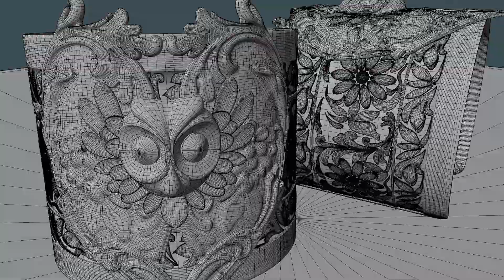블렌더3d - 나이트아울 팔찌 모델링